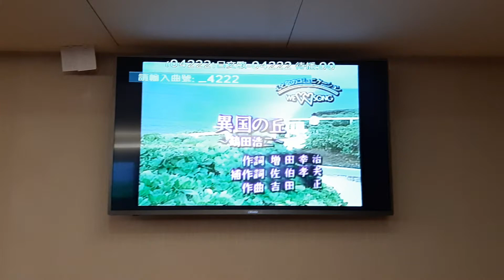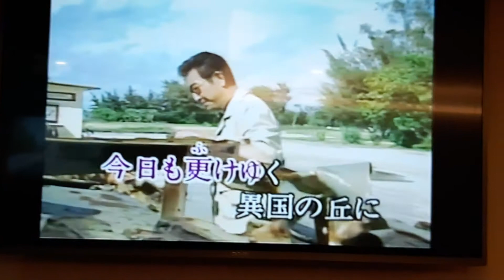楊子培翻唱 異国の丘 鶴田浩二 德華愛唱一族